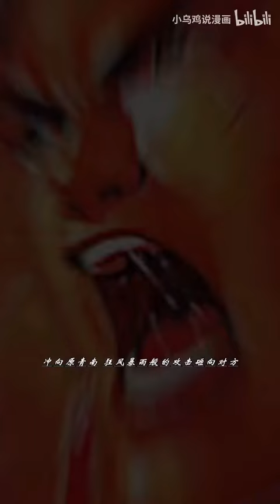第一章19集：古惑仔第一章完结【小乌鸡说漫画】古惑仔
欢迎来到“小乌鸡说漫画”的小世界
每天都有新收获
带你了解古惑仔漫画的各种有趣细节
只有你想不到，没有我做不到
古惑仔漫画解说
让你拥有不一样的新体验
古惑仔 漫画解说 我们强调了视频内容的合规性，绝对符合平台的使用政策。